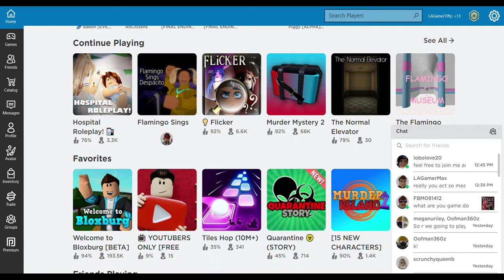Playing Flicker !| Tiffy Spiffy LA